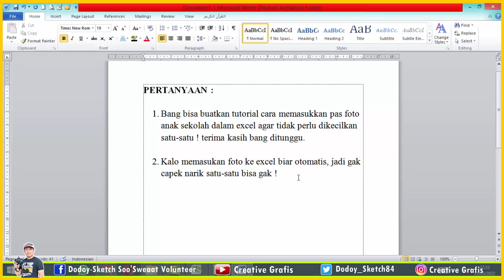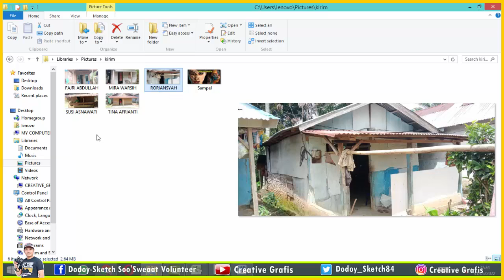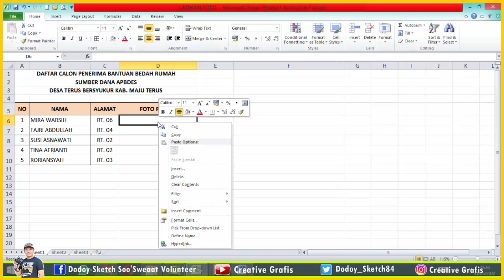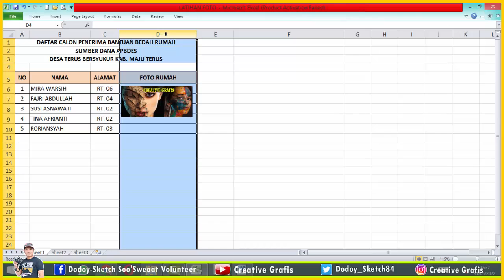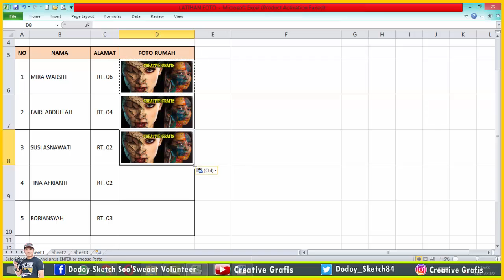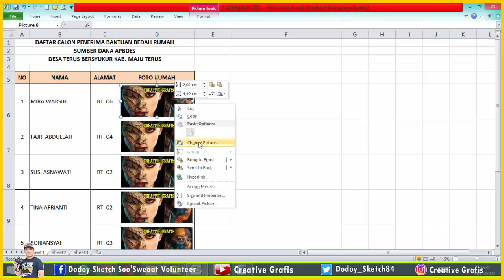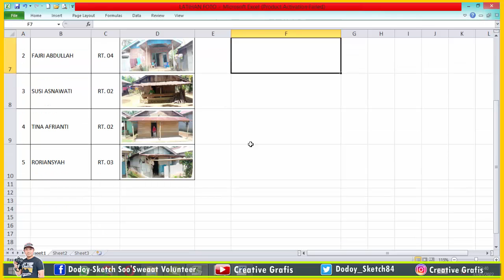Tutorial Komputer - CARA MUDAH MEMASUKKAN ATAU MENYUSUN FOTO KE EXCEL auto dapat pujian BOS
Tema : Tutorial Komputer - CARA MUDAH MEMASUKKAN ATAU MENYUSUN FOTO KE EXCEL auto dapat pujian BOS

Microsoft excel || tutorial cara mudah memasukkan foto-foto yang banyak ke dalam excel, agar bisa otomatis tersusun rapih dengan gampang.